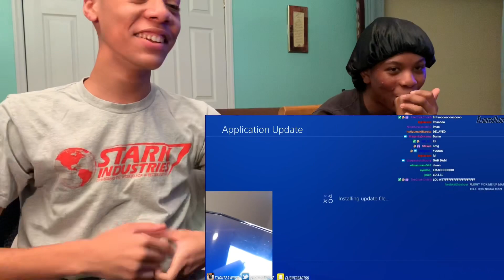HARDEST TRY NOT TO LAUGH🤣 @Breezio TV | FLIGHTREACTS RAGE COMPILATION🤣‼️ (Must Watch)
yeerrrr if y’all want more try not to laugh videos and other collabs w my boy Breezio TV make sure you subscribe and turn on them post notifications for all the updates !!

Socials:
 PSN: ItsshunchoYT